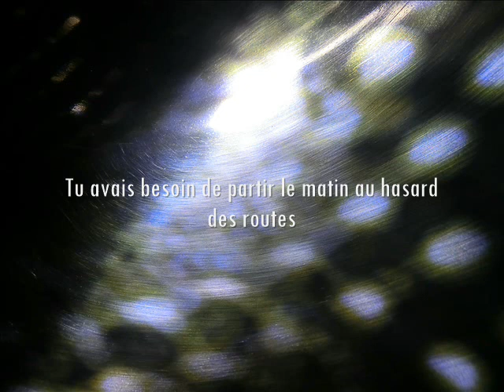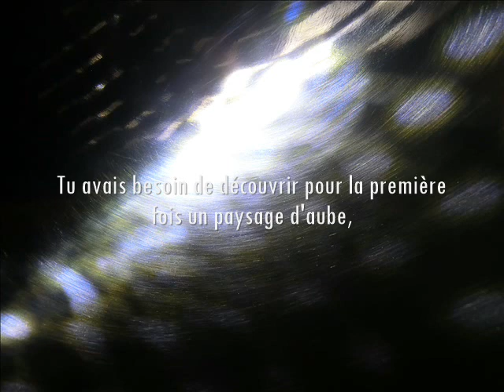Fragments 43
Tu avais besoin de partir le matin au hasard des routes à la rencontre d’une certaine idée de la liberté. Tu avais besoin de découvrir pour la première fois un paysage d’aube, le contact direct avec le premier soleil ou la pluie, voilà le premier éveil et étonnement de l’enfance. Tu avais besoin d’un éternel, d’un transcendant non pas sans corps et sans forme, mais bien ancrés dans la chair tendre de la vie. Où y a-t-il encore un lieu de ses lèvres et de ses regards, où l’on puisse toujours être capable de quelque chose qui n’a pas encore de mot ? L’ici bas et son au-delà déroutent. Il faudrait remplacer l’au-delà par le tout de suite. Le vert de l’aube touche au sublime et va en tous cas plus loin que ce déferlement des vagues sur le rivage.

Artiste : French Fuse
Titre : Somewhere Fuse